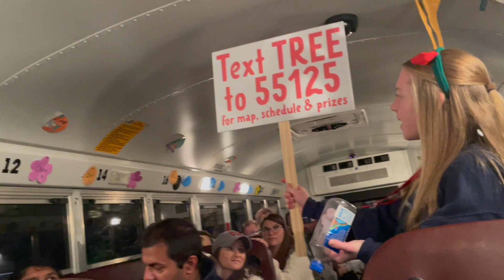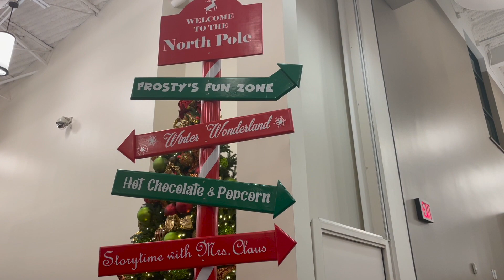And here begins the “HOLIDAY SEASON''🎄🦃